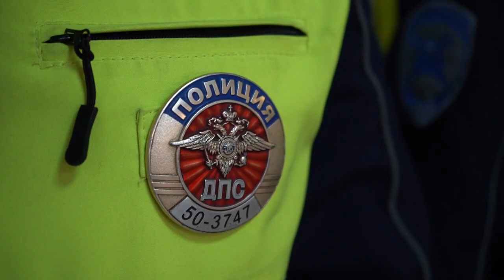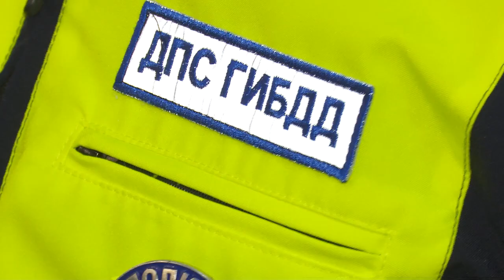Награда для героев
Довезти до больницы, вытащить из снежного плена машину скорой помощи или большегруз - они точно знали, что делать в нештатной ситуации. Глава округа Андрей Иванов наградил отличившихся сотрудников Одинцовской Госавтоинспекции.